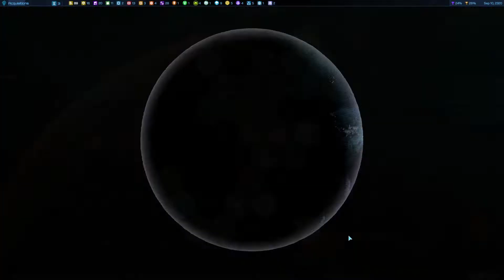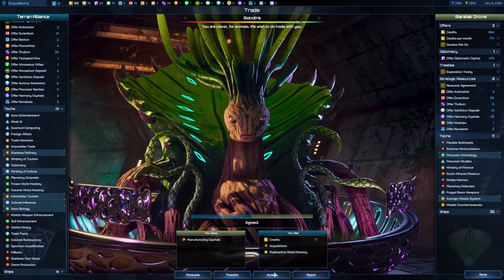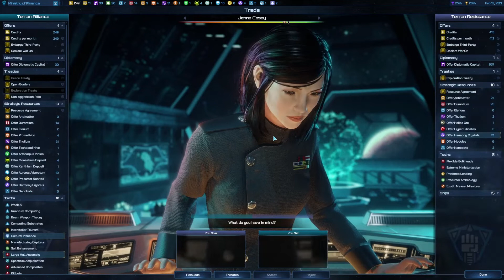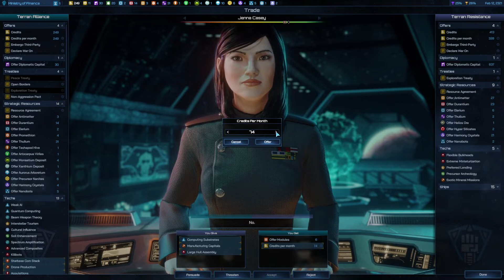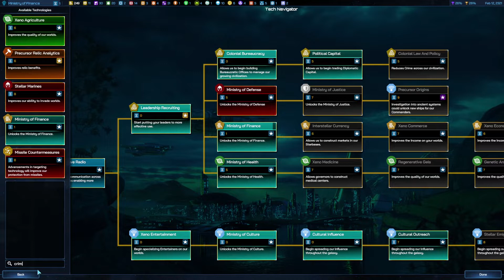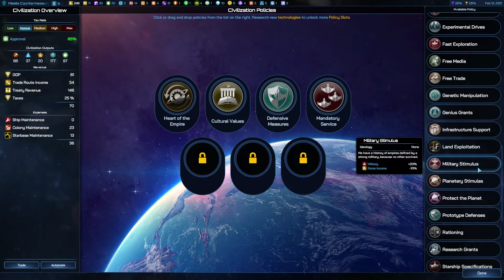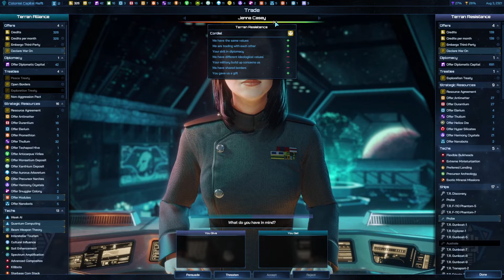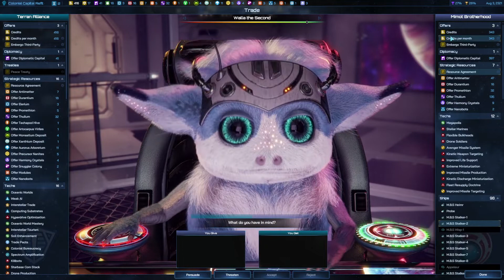Galactic Civilzations 4 | Terran Alliance - Let's Play | #15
As the all-powerful leader of a spacefaring civilization, you must seek out new star systems and discover the exciting potential of the subspace realm. There are thousands of worlds to colonize and dozens of civilizations - both old and new - to encounter.

This is an Early Access Game
Early Access games are still under development and may change significantly over time. As a result, you may experience unforeseen issues or completely new gameplay elements while playing this game.

You can play now to experience the game while it's being built or wait until it offers a more complete experience.

Galactic Civilizations IV
Warfare. Planetary Conquest. Cultural Domination. Political Alliances. Technological Supremacy. How will you achieve victory? Galactic Civilizations IV is a space-based 4X strategy game set in the 24th century. Humans have discovered faster-than-light travel, and aliens compete with humanity for dominion of the galaxy.

You begin the game with only your home planet and must research new technologies, explore the known galaxy, and colonize new worlds while keeping your people at home happy. At the same time, you will engage in trade, diplomacy, intrigue and war with other alien civilizations.

Galactic Civilizations IV builds on the successes of all its predecessors and adds so much more to the game. You will appoint leaders, explore star sectors, and enjoy a brand-new combat and invasion system. More in-depth research options, story driven missions, and a new 4-axis ideology system will fully immerse you into your role as a galactic leader.

Lead your civilization to prosperity and answer the age-old question: How Will You Rule Your Galaxy?

Features
Explore the galaxy. Seek out new star systems and discover the exciting potential of the subspace realm.

Meet new civilizations. The universe is teeming with civilizations both advanced and primitive. Set opponents' difficulty and technological advancement.

Colonize new worlds. Thousands of worlds to colonize, most awful but all colonizable…if you dare.

Discover new technologies. Invent new technologies, some are easier than others for your species to grasp.

Recruit and mentor citizens. Each citizen is unique with their own strengths and weaknesses.

Shape your government. Determine which citizens to place in positions of power and what planets you wish to see governed while taking care not to be defeated in a coup.

Choose your destiny. Choose the type of civilization you want to be through your actions and choices.

Adventure awaits you. The galaxy has a rich, ancient history that you will discover through missions and events.